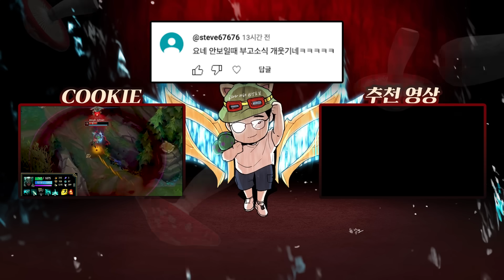티모가 갱 호응이 안 좋다고?